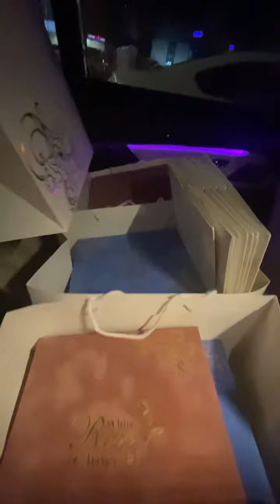كل عام وانتم بألف خير اجمل لايف عن عيد الاضحى المبارك عيد أضحى سعيد عام 2021 الحج الأكبر مكة المكرمة